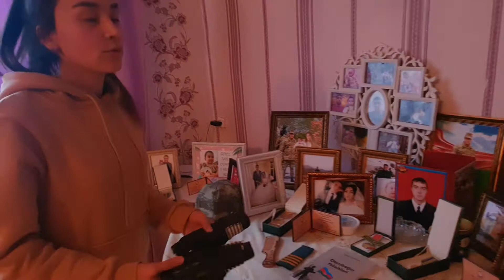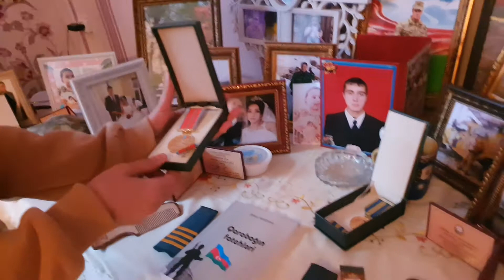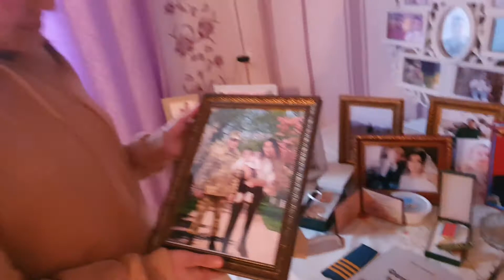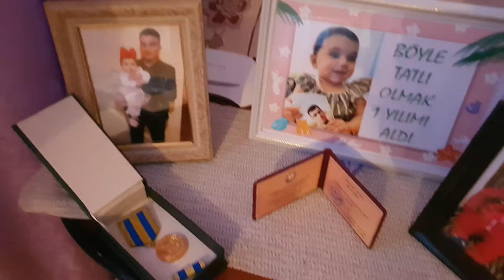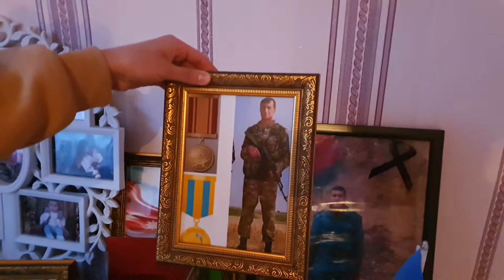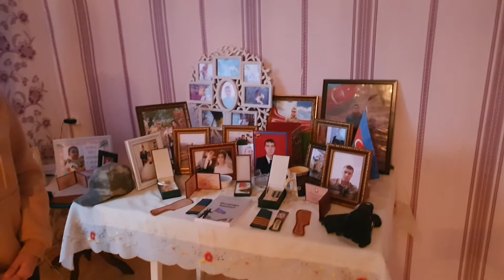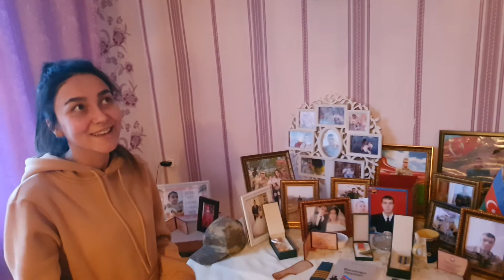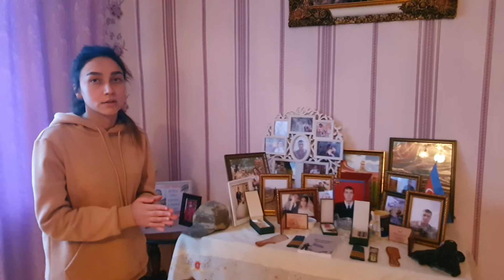Şəhid Abdurahman İsrafilovun həyat yoldaşını ziyarət etdik.